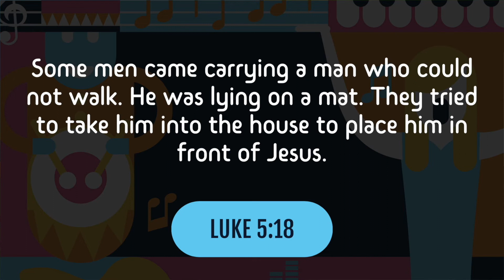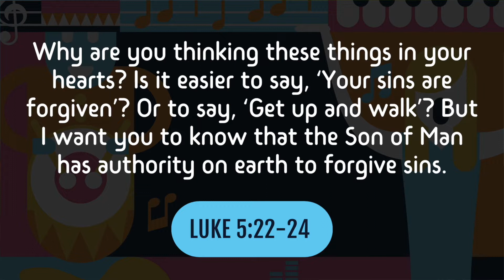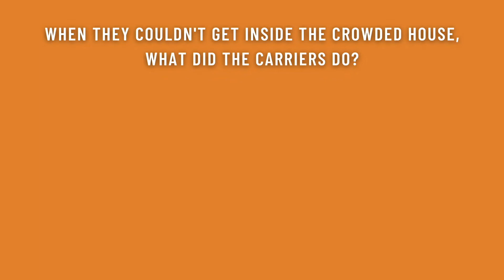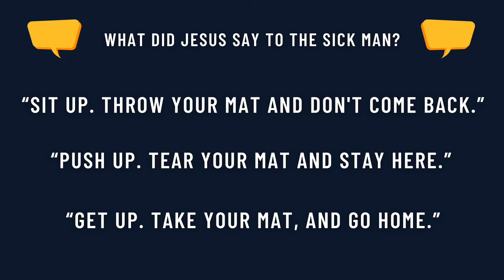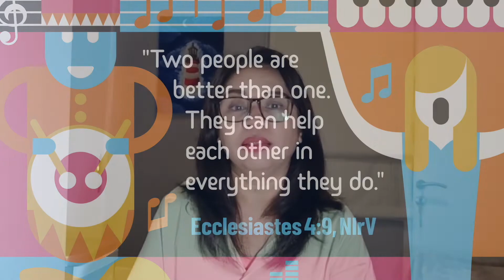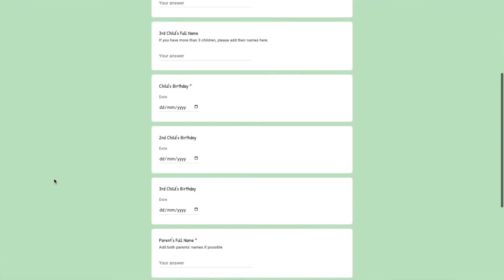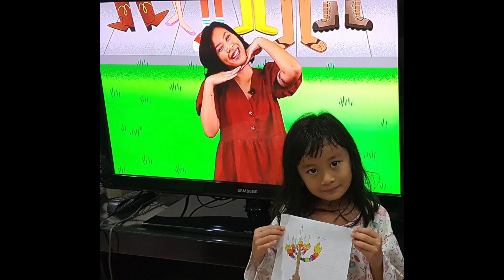March Week 3 (2022) | Four Friends | Elementary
This week, we head to a story about a paralyzed man who just happened to have some excellent friends. When they heard that Jesus was in town, they tried everything to get their friend to Jesus. Through this story, we’ll learn that we can work together to help someone in need.

✏️ Need some extra resources?

We have lesson guides, music resources, activities of the week, and articles for you to fill your day.

✘ Title: Happy Happy Game Show